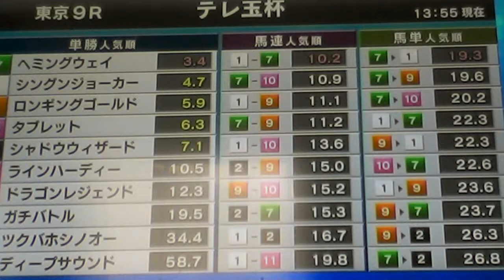2015/5/24東京9R